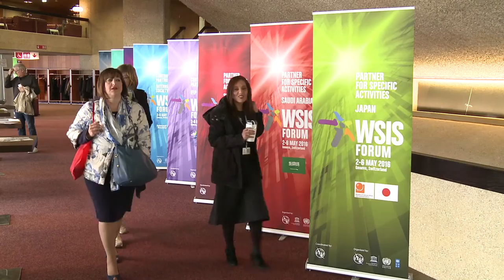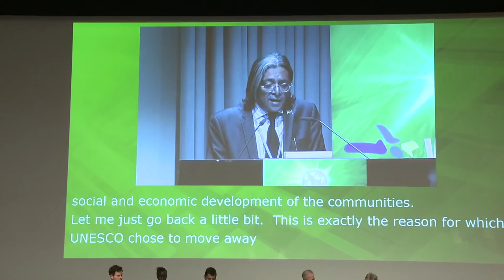WSIS FORUM 2016: HIGHLIGHTS 2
Highlights #2 from the WSIS FORUM 2016, Geneva, Switzerland.

Journalist: Claire Doole